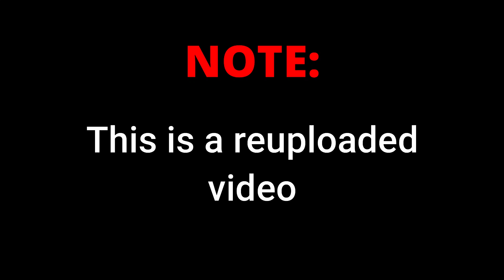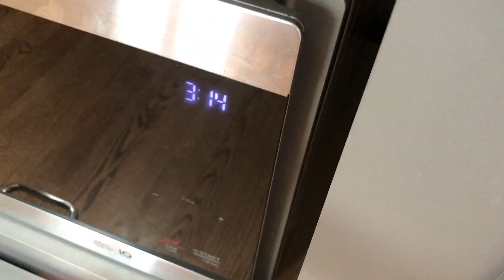25 Ways to Kill Yoshi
25 different ways to kill yoshi. This can also act as a tutorial on how to kill yoshi if you really want to kill him that much. If you enjoyed this video, I have plenty more ways to kill mario plush videos on my channel, such as 20 Ways to Kill Toad, and 25 Ways to Kill the Koopalings!